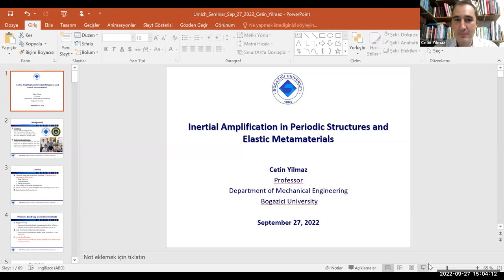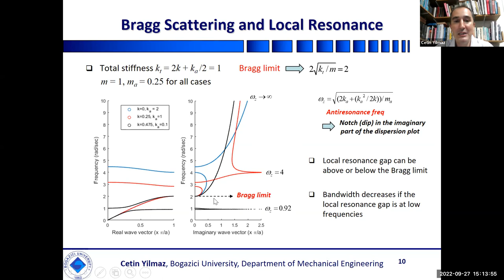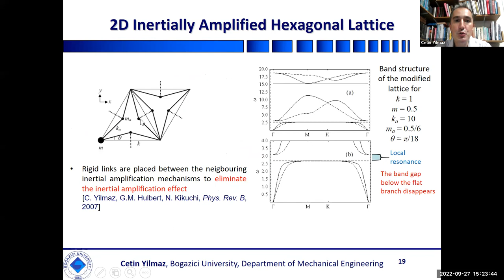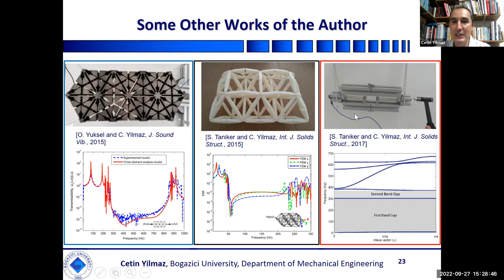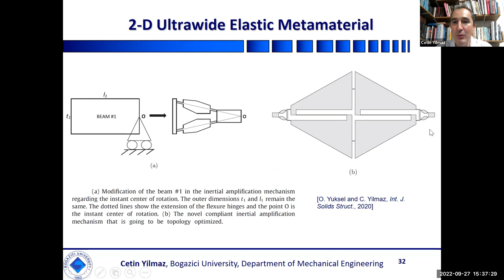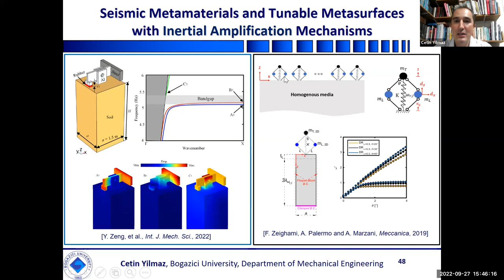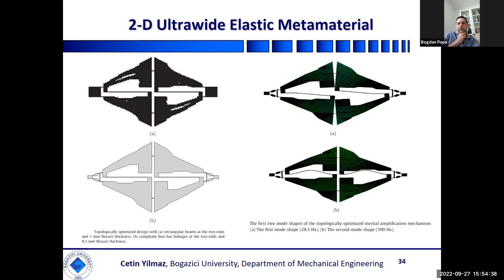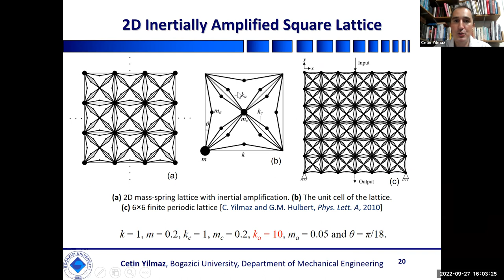ME Seminar Series FA 2022: Cetin Yilmaz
Cetin Yilmaz
Boğaziçi University
Inertial Amplification in Periodic Structures and Elastic Metamaterials